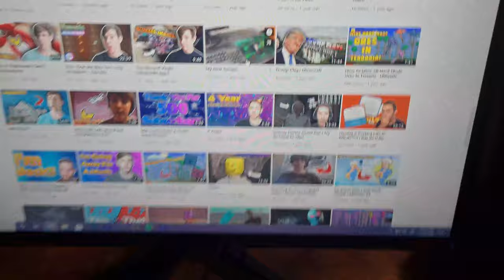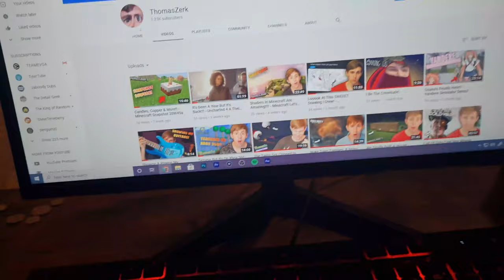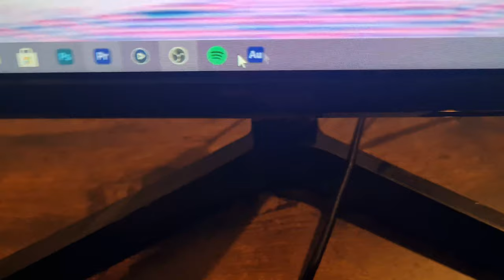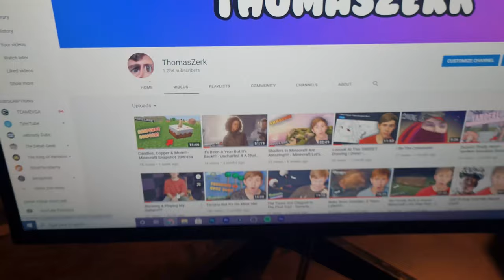New Setup Of 2020